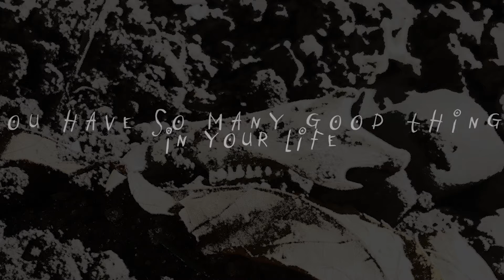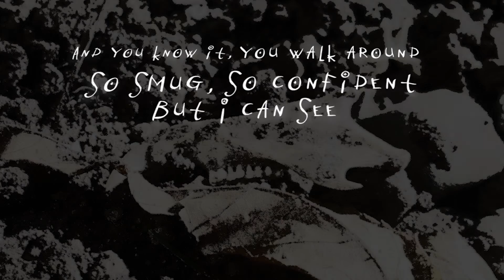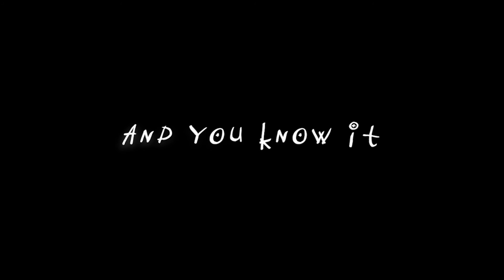lyric video | FCKD UP by Julia Freeflow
Stream or buy FCKD UP | Spotify, iTunes, Apple music etc

LYRICS:
What did they teach you in school?
Clearly nothing
You know how I know?
Cause you're fucked up
And disgusting
You're fucked up
And disgusting
You have so many good things in your life
Yet you let them pass you by
You know why?
You're fucked up
And disgusting
You're fucked up
And disgusting

You used and abused and you took anything you wanted from me
How did I let him get away for so many years
How could I not see?
It doesn't matter what I didn't do
It's you who caused this war in me
Cause you used and abused
And I'm not a bad person for not having seen

Clearly nothing
And disgusting
You're fucked up
And disgusting
You know why?
You're fucked up
And disgusting
You're fucked up
And disgusting

You walk around so smug, so confident
But I can see through your eyes
I see your lies
When you forced me in
You never expected me to haunt you
Now I do
You close your eyes at night
I will be there
Not like a dream
More like a nightmare
I know you're scared
Because you know what you did
What you've done
What you probably still do
To those young and innocent
Those who are nothing like you
I hope the memory of me haunts you
I hope you scream when you think of me
Like you can't breathe when you think of me
You're fucked up and disgusting

@Julia Freeflow everywhere.
BE WEIRD, BE PROUD.